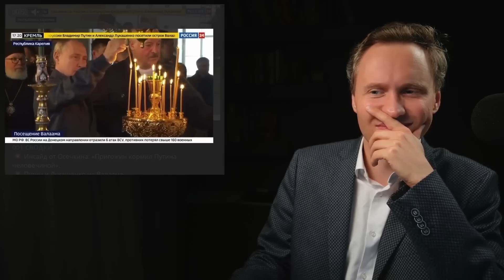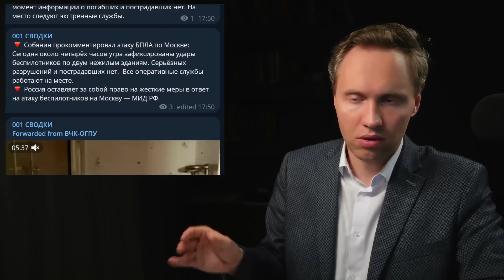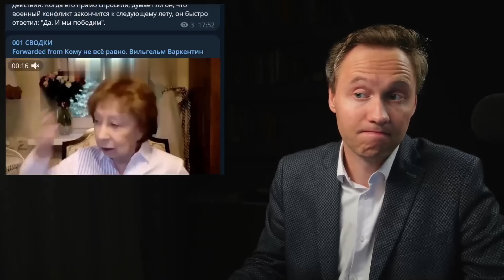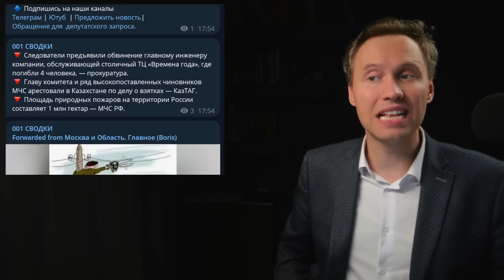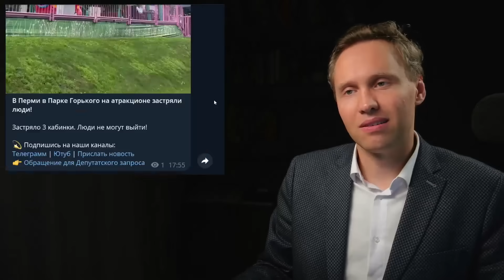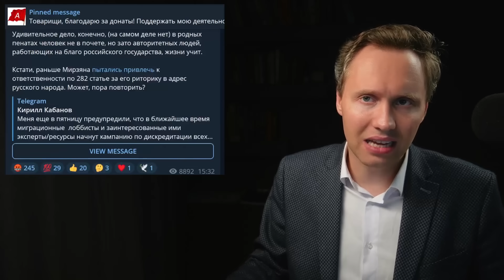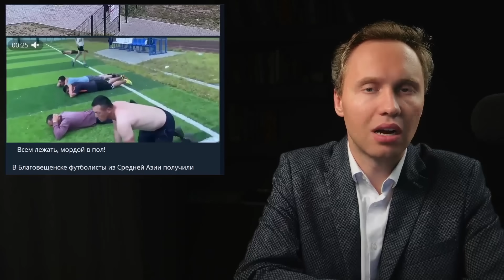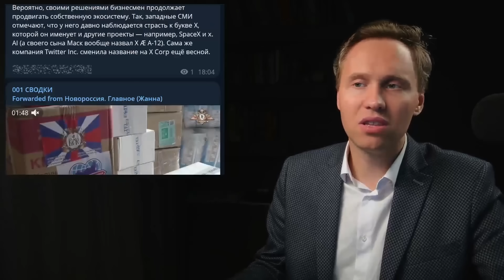Чем кормил Путина Пригожин?! СВО закончится следующим летом?!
0:00 • Человеченки, сэр?!
1:41 • Путин и Лукашенко на Валааме
3:52 • Обзор выпуска
4:46 • Вновь взрывы и атаки беспилотников
6:19 • Собянин прокомментировал атаку БПЛА по Москве
7:47 • «Мне 36 лет и 36 лет российское государство меня обманывало
9:38 • В соборной мечети Красноярска произошло ЧП
10:55 • Цеховые провокаторы разжигают религиозную бойню
12:47 • Резников: обучение пилотов управлению истребителями F-16 начнется в августе
13:27 • Война закончится следующим летом – прогноз Резникова
15:08 • Украину теоретически могут принять в НАТО в июле 2024
16:17 • "Это просто другая хромосома"
18:25 • Сенаторы отозвали свои подписи к законопроекту о лишении гражданства по рождению
19:55 • В Улан-Удэ полицейские изъяли часть тиража газеты «Коммунист Бурятии»
21:35 • Следователи предъявили обвинение главному инженеру обслуживающему ТЦ «Времена года»
22:49 • Ряд высокопоставленных чиновников МЧС арестовали в Казахстане
24:19 • Площадь природных пожаров на территории России составляет 1 млн гектар
24:26 • В Москве перерезали и похитили более километра кабеля Минобороны
26:20 • Из отдела полиции Магнитогорска пропал почти килограмм различных наркотиков
27:26 • Потоп из-за ливня на станции метро Кунцевская
28:27 • В Перми в Парке Горького на атракционе застряли люди!
29:36 • Губернатор Забайкалья полгода игнорирует обращение пострадавшей от наводнения.
30:52 • Информация от жителей ЖК "Реут"
32:37 • В Бурятии забили тревогу из-за качества «сиротского» дома
33:54 • Магнитогорцы моются в подвале и отбиваются от мышей
36:58 • Житель Якутска обнаружил в магазине «Больше-меньше» продукты, с истекшей датой хранения
38:16 • В детский дом Амурской области закупили сосиски из говяжьих обрезков и свиного шпика
39:01 • Минфин предложил уравнять стоимость платных услуг в государственных и негосударственных учреждениях
41:38 • В Улан-Удэ пациенты «инфекционки» пожаловались на червей в еде
42:00 • Всем лежать, мордой в пол
43:20 • Штрафы для граждан за неявку в военкоматы снизили
43:54 • BBC: Британская компания Unilever позволит своим сотрудникам отправиться в зону боевых действий
44:40 • Страховая компания «Согаз» стала затягивать перечисление средств военным и их родственникам
46:06 • Ополченец первой волны Наиль ранен давно, но военной пенсии, говорит, у него пока нет
46:31 • Путин заявил, что ждёт встреч с лидерами африканских стран
46:38 • Путин: Россия вновь ждет рекордный урожай
48:43 • Режим Зеленского не отпустил Василия Иванчука (54г.) на кубок Мира по шахматам
49:20 • «Твиттера» больше нет
49:40 • В хирургическое отделение Ясиноватской больницы благотворителями доставлено медоборудование

⚡️ BTC 1N9Ajm93LCevn5JdEttocGLrz7HKG6JY3x